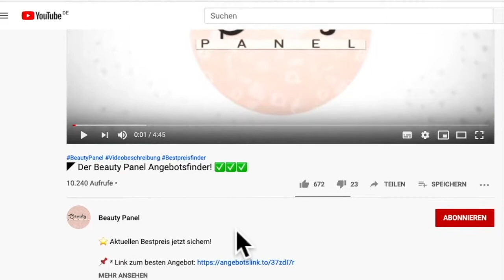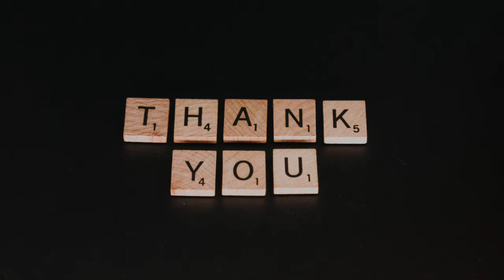◤Bestes Glätteisen für Locken – Vergleich empfehlenswerter Modelle 👩‍🦱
⭐  Welches Glätteisen sorgt nicht nur für glattes Haar sondern auch für schwungvolle Locken?
📌 * BaByliss Pro Glätteisen
📌 * Remington S5525
📌 * Braun Satin Hair 7

Am besten gelingen die begehrten Kurven mit Haarglättern, die selbst „gekurvt“ sind: Also Einerseits sollten die Heizplatten abgerundete Kanten haben und andererseits ist ein rundes oder ovales Gehäuse hilfreich.

Mit schönen, kräftigen Locken ist nicht jeder von Natur aus gesegnet. Nachhelfen kann man hierbei immer mit einem Lockenstab. Aber kann man auch mit einem Glätteisen, welches wahrscheinlich viel öfter verwendet wird, schöne Locken zaubern? Wir haben drei verschiedene Modelle miteinander verglichen, die allesamt diesen Zauber wahr werden lassen.

10:34 Uhr